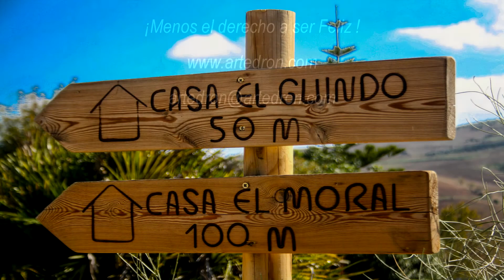Casa Rural El Naranjo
Un lugar ideal para el descanso, por su tranquilidad y su entorno.
Situado cerca del torcal de Antequera, la casa rural El Naranjo ofrece múltiples posibilidades,para sus visitantes.